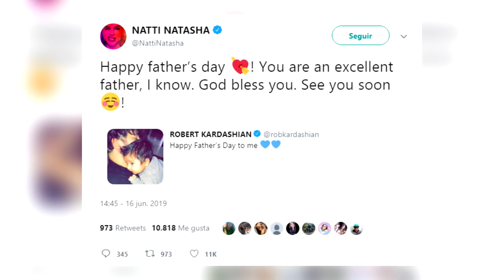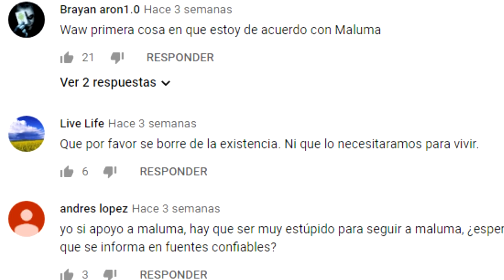ROB KARDASHIAN PLANEA SORPRENDER a NATTI NATASHA con TRANSFORMACIÓN COMPLETA